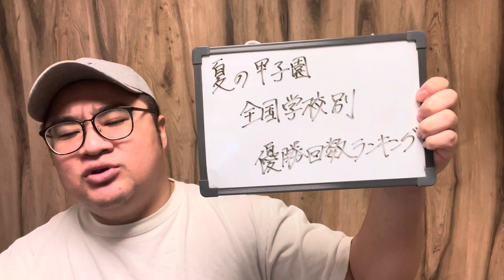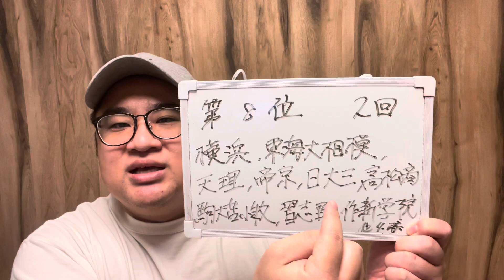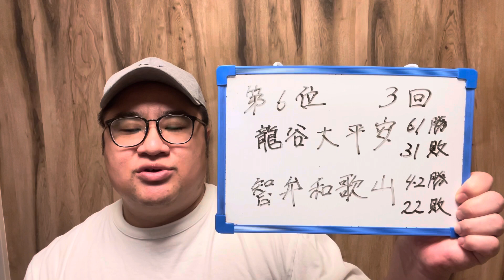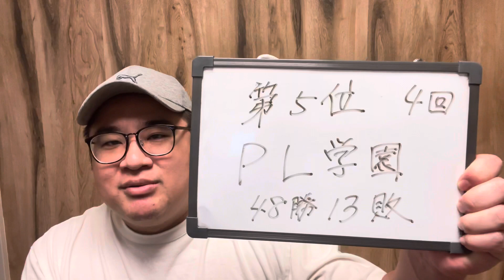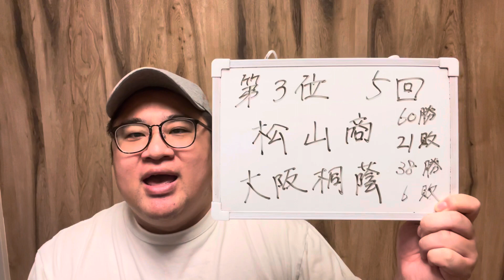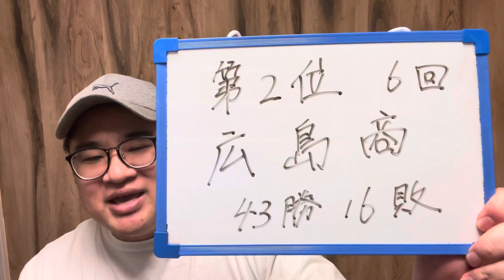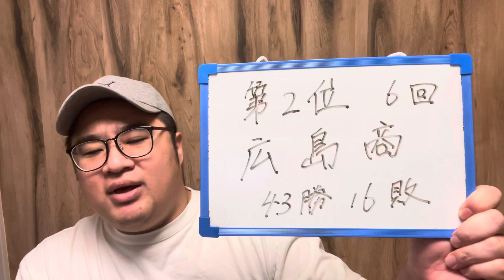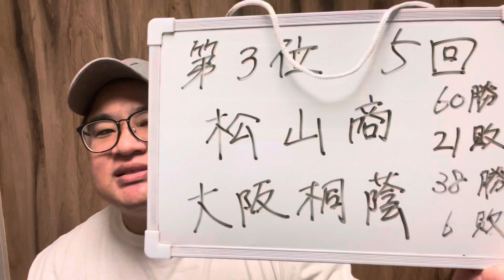【高校野球】夏の甲子園優勝校ランキング紹介（奇跡のバックホーム松山商VTR）広島商,PL学園,大阪桐蔭,中京大中京,龍谷大平安,智弁和歌山,横浜,東海大相模,天理,駒大苫小牧,帝京,日大三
芸人・兵頭てつ兄と申します！

経歴
松山商業（軟式・元硬式）
ツネイシホールディグス（硬式）
時は経ち11年.

左投手としてMAX147㎞投げてた僕が
体重70㎏増えて現在135㎏
㎞じゃなくて㎏ですよー！！w

そんな芸人が投手として少しずつ復活していく様を

また、出演・コラボやお仕事依頼はSNSの方までDM頂けたらと思います！！